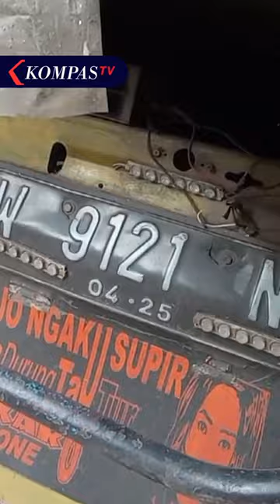2 Truk Bertabrakan di Madiun, 1 Orang Terluka